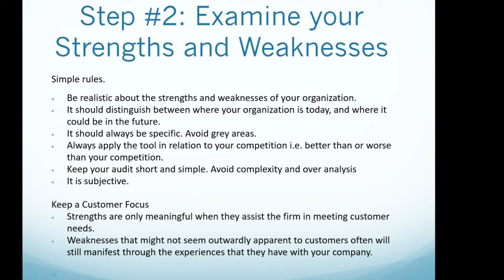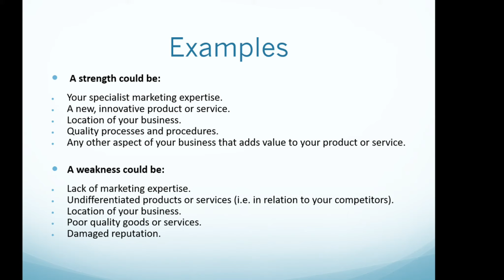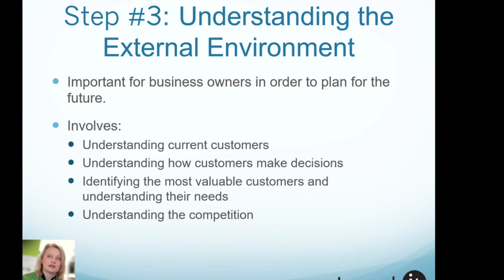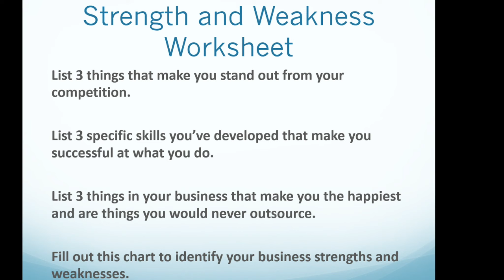Step 2 Identifying your Strengths and Weaknesses